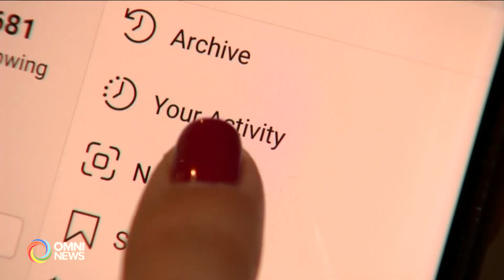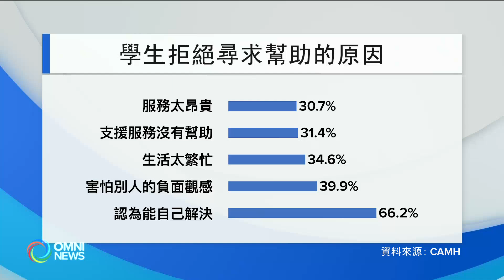有報告顯示 安省中學生心理健康顯著惡化 | OMNI News Cantonese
加拿大癮癖及精神健康中心CAMH，在今日發表關於青少年學生心理健康的最新調查報告,，發現安省學生心理健康，有顯著惡化趨勢；研究員及多倫多公立教育局TDSB教委，分別分享了背後成因、並向家長提供建議。